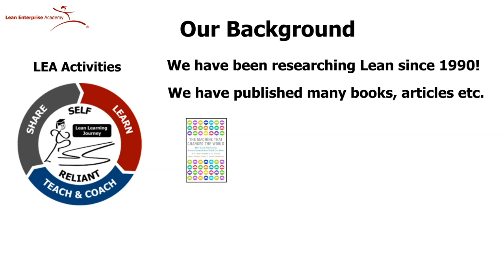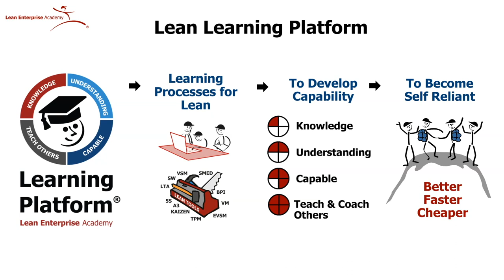How Our Online Learning Platform Will Support Your Lean Learning Journey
Learn how our learning platform will support your Lean Learning Journey in this short clip. Sign up to the platform on our